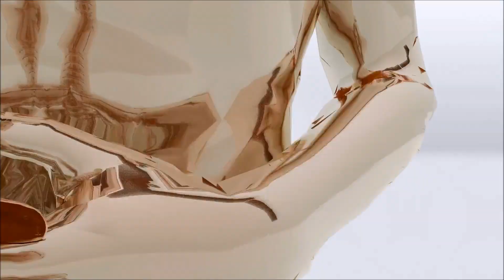Pokaż Pasję - ratownicy Centrum Park Chojnice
Ratownicy Centrum Park Chojnice - Artur i Adrian też mają pasję. Nieodzownie wiąże się to z ich zawodem - bo oni naprawdę dobrze pływają